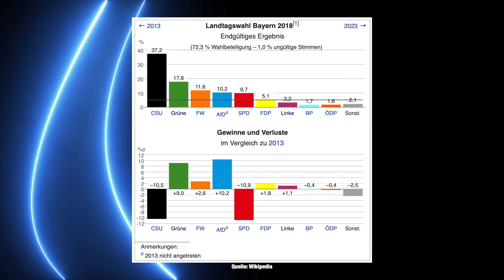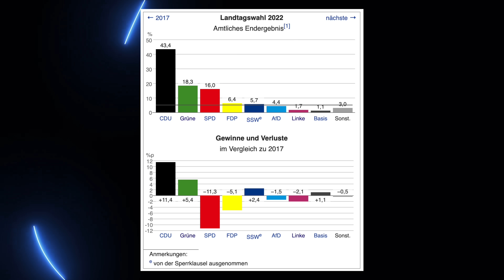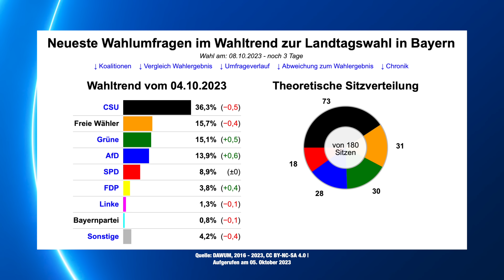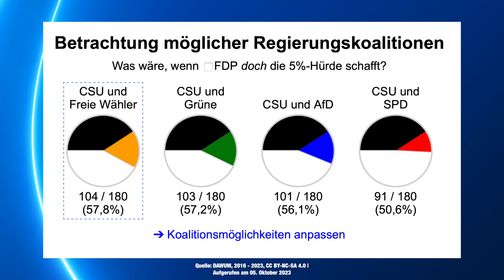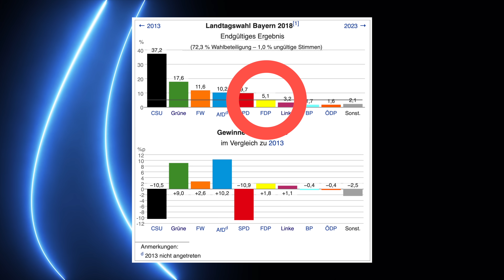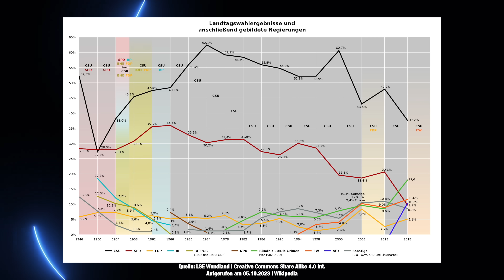Warum die Landtagswahl Bayern überraschend entscheidend ist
Am 08. Oktober findet die Landtagswahl in Bayern statt. Eine Landtagswahl in einem der größten und einflussreichsten Bundesländer Deutschlands und mit einem Ministerpräsidenten, der eigentlich mal höhere Ziele für die eigene Partei hatte. Die Rede ist natürlich vom CSU-Ministerpräsidenten Markus Söder. In diesem Video zeige ich euch, warum die Landtagswahl in Bayern doch mehr zu bieten hat und deutlich spannender ist, als es den Anschein macht.

Kapitel:
00:00 - Einführung
01:12 - 1. CSU & Söder
04:35 - 2. FREIE WÄHLER
06:03 - 3. Bundesrat
06:57 - 4. FDP
07:47 - 5. AfD, GRÜNE, SPD

Achim Reiser
DrRush
Mr. Koalabär
Torsten Scheithauer
Andre Rütgers
Mathis WIchmann
David
Sophie Walther
Der Fellmacher
Emilia Kirner
Christopher Stahl
Emilia Kirner